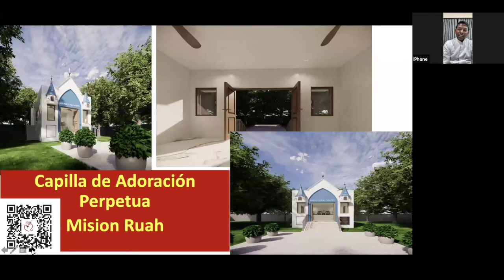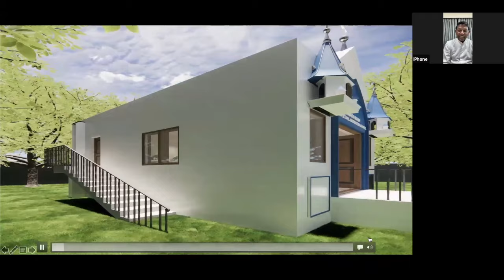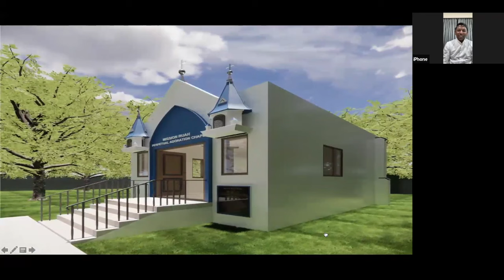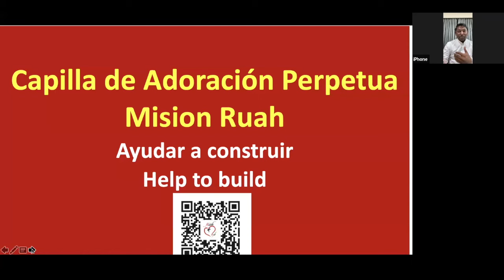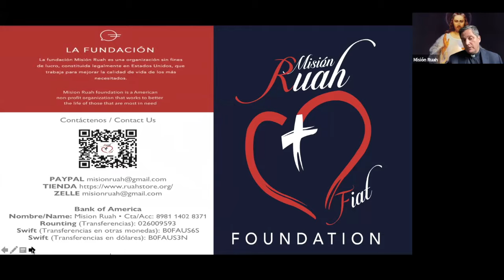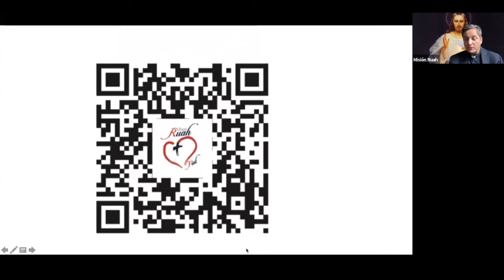Capillas de ADORACION PERPETUA Misión Ruah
Padre Claudio Barbut, Misión Ruah
Llama: JESUS TE ESCUCHA : + 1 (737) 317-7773